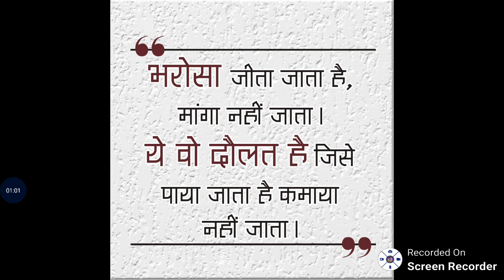Best Emotional Quotes In Hindi – Daily Inspiration Quotes